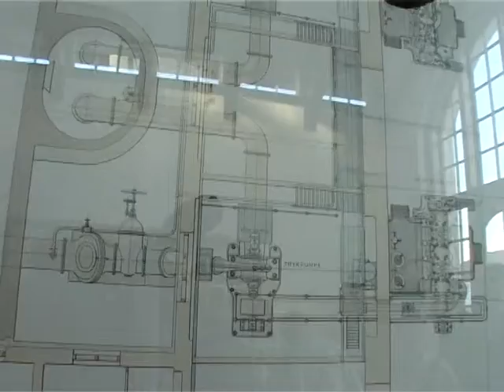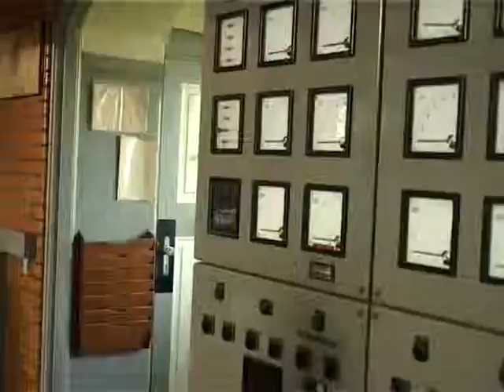Thorsbro vandvaerk aabent hus 20050530